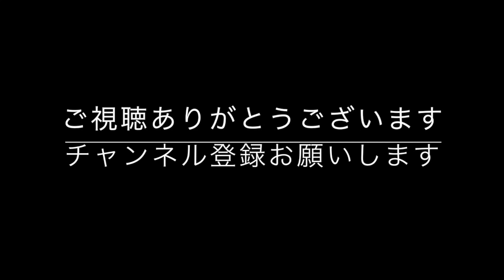【アートセラピー】５分で描けるかんたん絵手紙 （洋ナシ）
関連動画